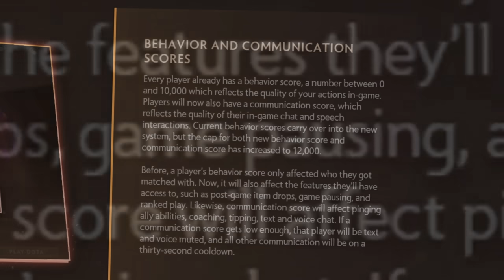Ember spirit paused the game for 3 hours